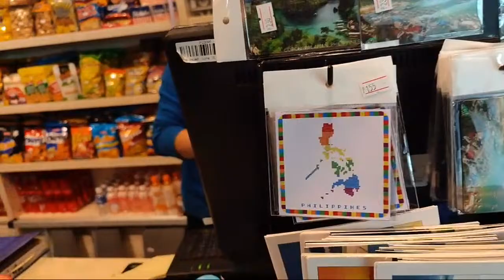UPDATE SA AMIN! NAKATULOG KAMI SA KAKA-ANTAY!